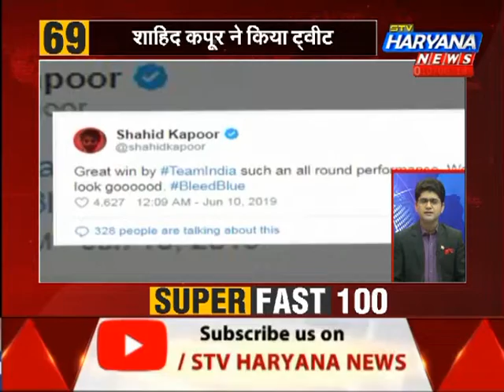SUPER_FAST_100 में देश दुनिया की तमाम बड़ी खबरें फटाफट.. || TOP 100 || STV Haryana News